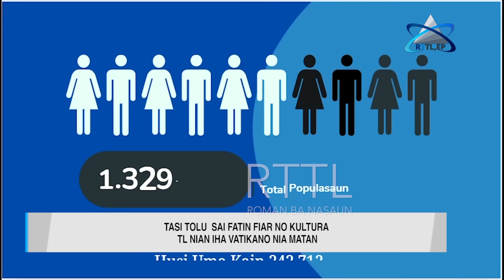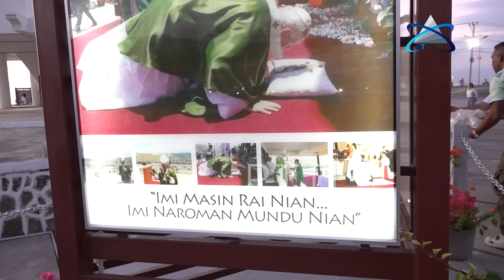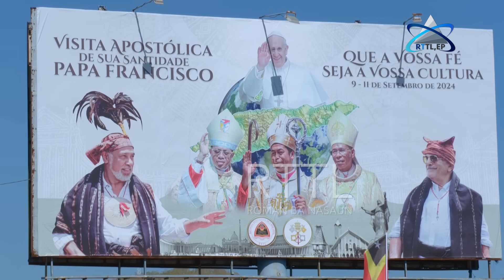Tasi Tolu Sai Fatin ba Fiar no Kultura Timor-Leste Nian Iha Vatikanu Matan